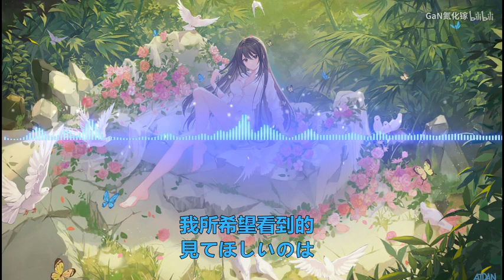又是一首很好听但是评论不过300的日语歌！似曾相识吗